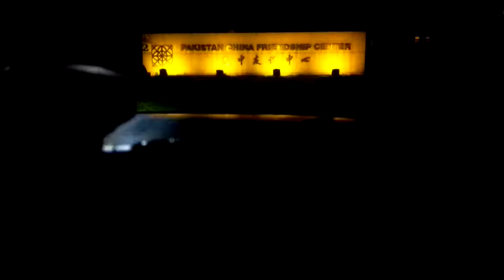^_____^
Pak China Friendship Center adjacent Hilal ao Stora Chowk, Garden Avenue .. Shakar Parian, Margallas National Park ( Himalyan Region - Islamabad & KPK ) @ Islamabad The Beautiful ( Federal Capital, Founded by Field Marshal Mohammed Ayub Khan ) / Garrison City Of Rawalpindi ( Army Capital ) / Khyber Pashtun Khwa aka Afghania ( KPK )

Instagram.com/AdventureNorthernPakistan